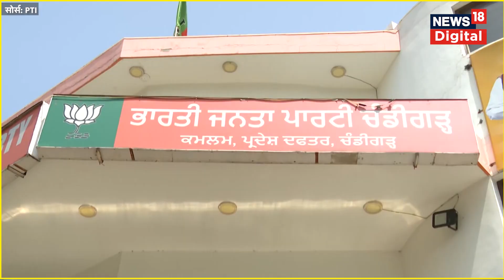Sanatan Dharm को लेकर Udhayanidhi Stalin के बयान पर बवाल, Chandigarh में BJP Workers का प्रदर्शन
BJP workers held a protest on Tuesday against DMK leader Udhayanidhi Stalin's remarks against Sanatan Dharma in Punjab's Chandigarh. The protesters marched towards Congress office chanting slogans against INDIA alliance.